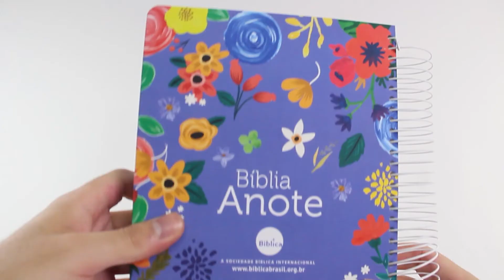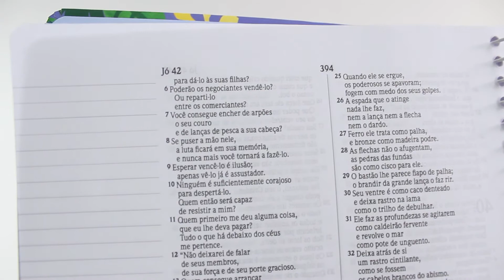Bíblia Anote NVI | Espiral | Céu Azul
A Bíblia Anote Espiral Céu Azul Além de trazer a versão Nova Versão Internacional, trás também espaços nas laterais e rodapé da Bíblia para suas anotações dos textos bíblicos.
Agora você poderá fazer suas anotações de pregações, ilustrações, mensagens e registrar todos os detalhes que mais tocou e fez sentido para você durante a meditação para seu crescimento espiritual.